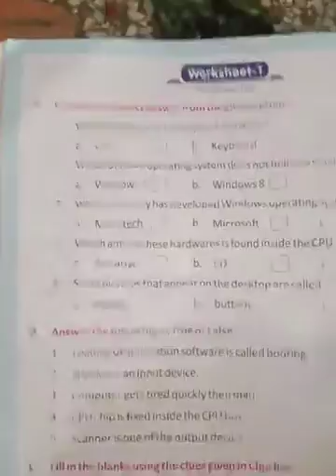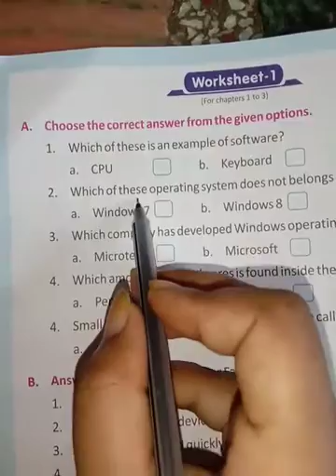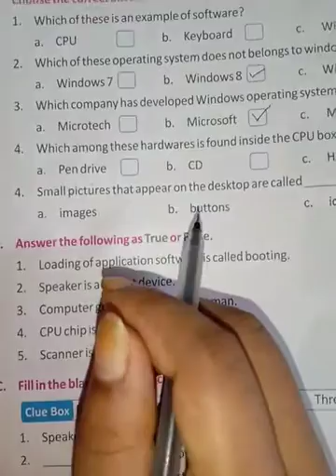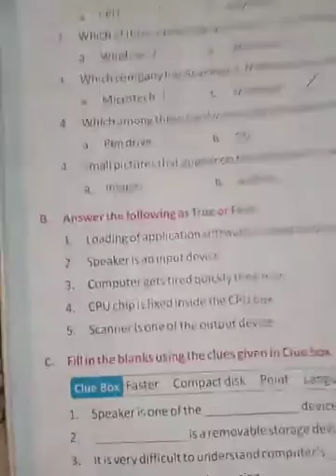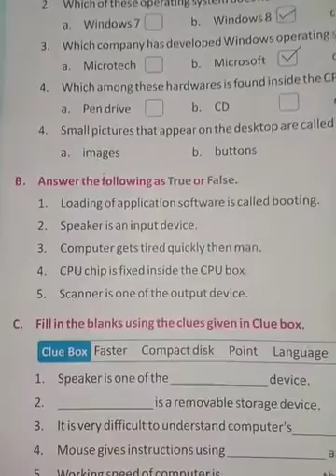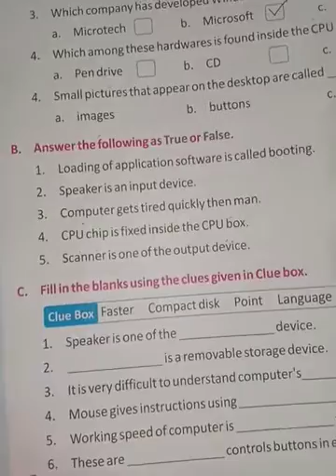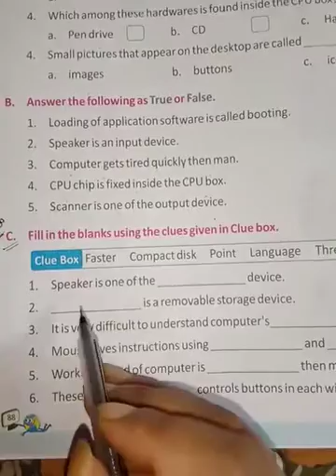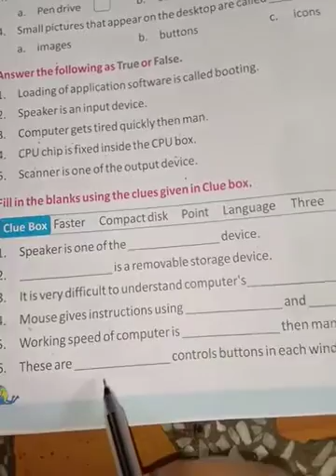Class 3rd Subject Computer